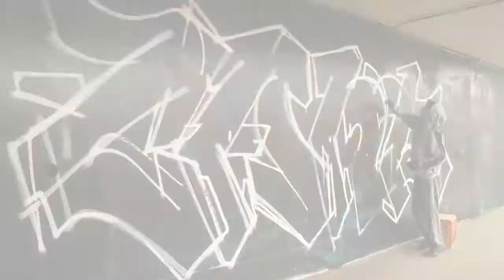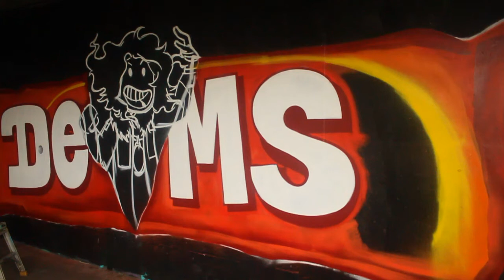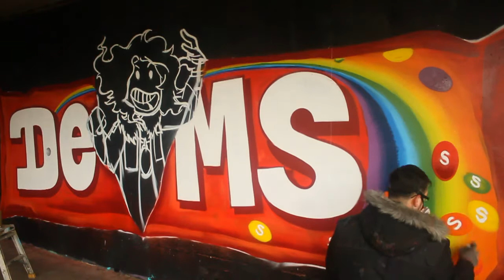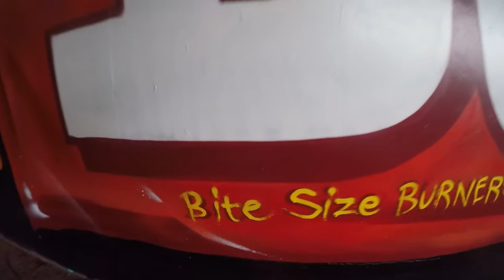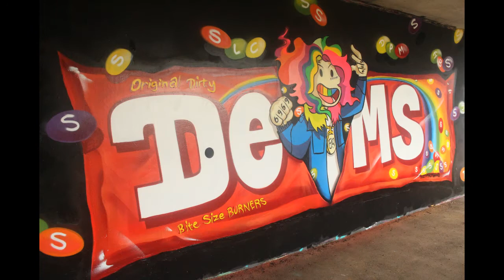GRAFFITI - DEMS - 6IX9INE/ BODE / HOW TO CLOUT CHASE// DEMS & CANT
GRAFFITI - // 6IX9INE/ BODE / HOW TO CLOUT CHASE// DEMS & CANT

GOPRO COMMUNITY
DJI SPARK DRONE
URBEX LIFE
THETA S 360 CAMERA

You can also check out the SOCIAL MEDIA PAGES BELOW.